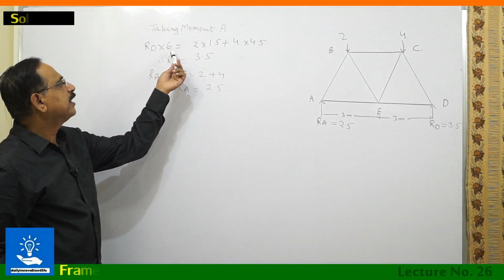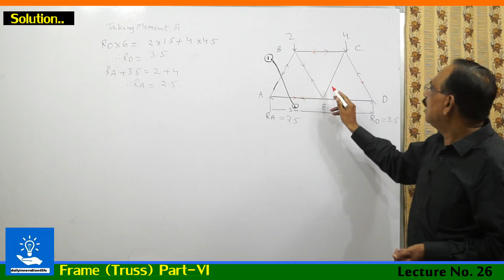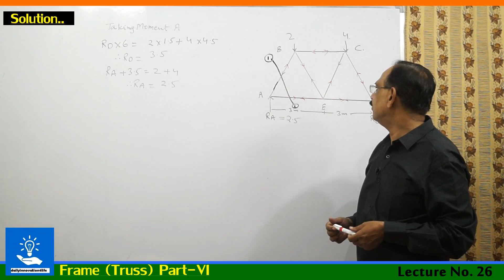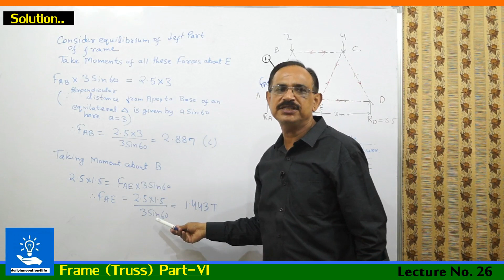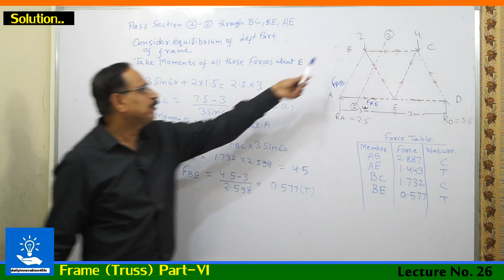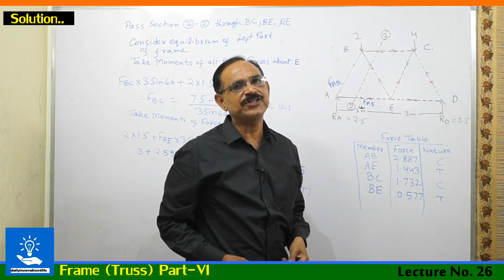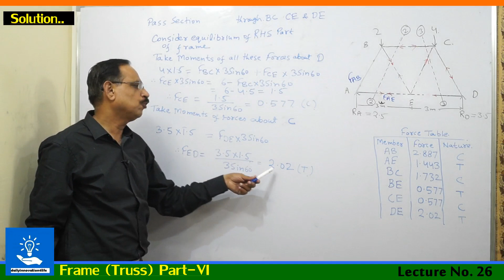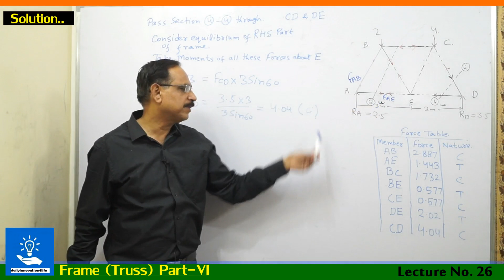Truss analysis Part-VI (हिन्दी में) Part-VI by Method of sections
In this Part-VI Video lecture We have tried to Explain-
-Analysis of Hinged & Roller supported Truss analysis by Method of sections With Problem of Engineering Mechanics for BE, B-Tech Student, we Expect you to Keep Support with us, do Subscribe and share video with your Friends and also we have few different activity either you can also go-to them by pressing on the link given with them.. :)

Hameshs Khush Rahiye
Dailyinnovation4life